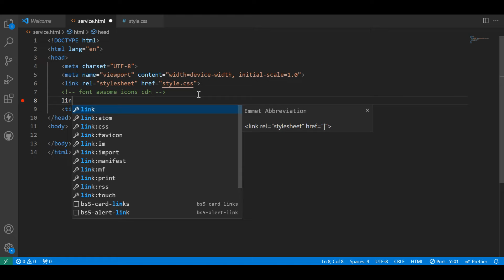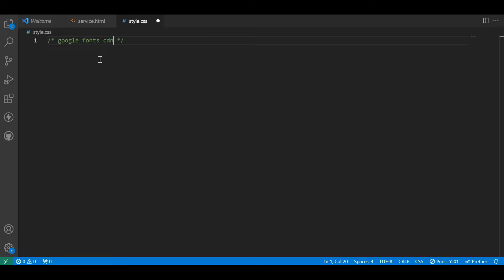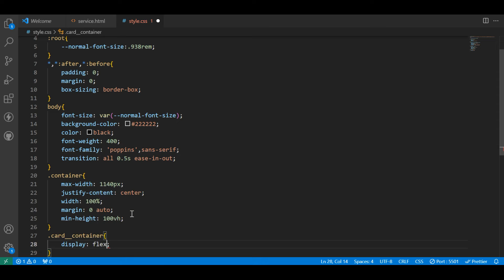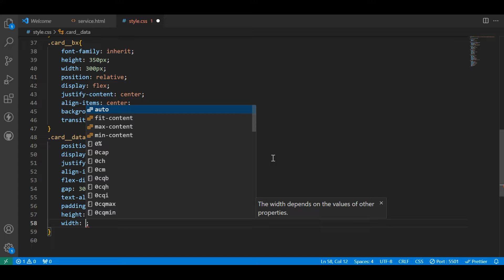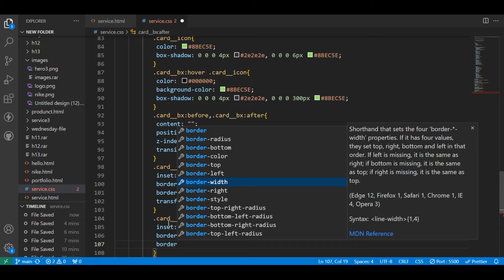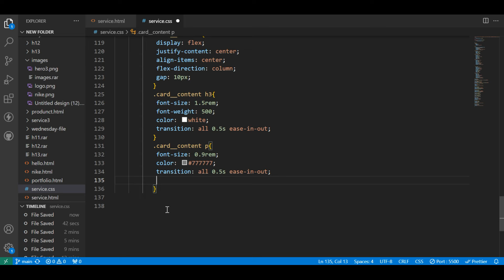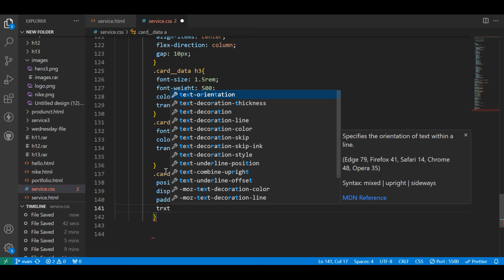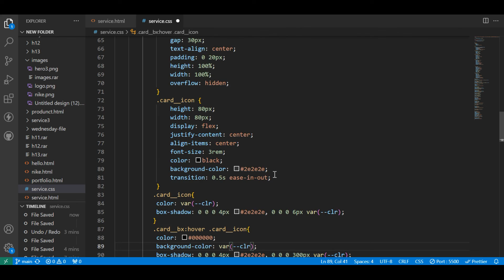Card Designs Using HTML CSS || Card in HTML and CSS || Attractive Cards in HTML CSS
Card Design HTML & CSS
In this video, we explore the process of designing and coding CSS cards even 3D card that will elevate your web design skills.

Get All Templates In ₹499